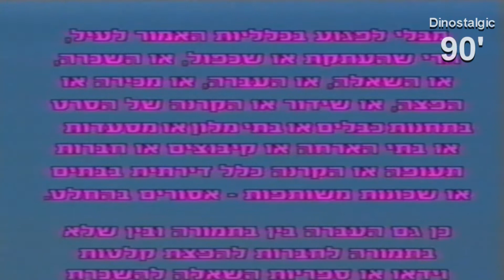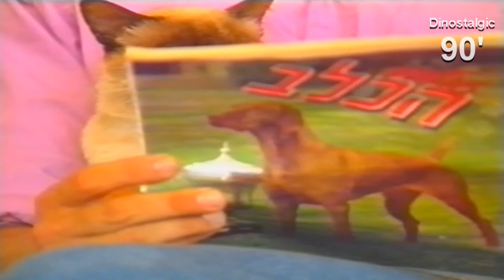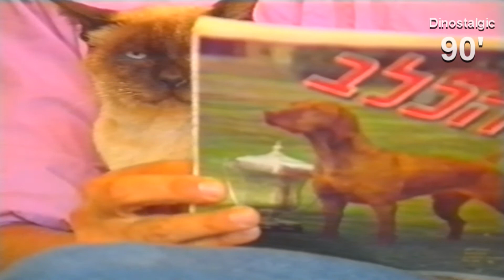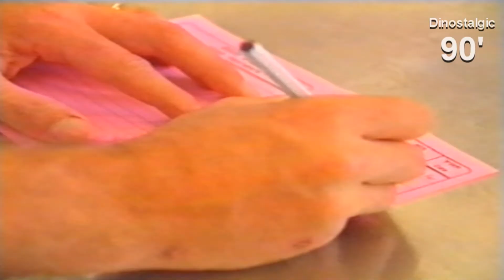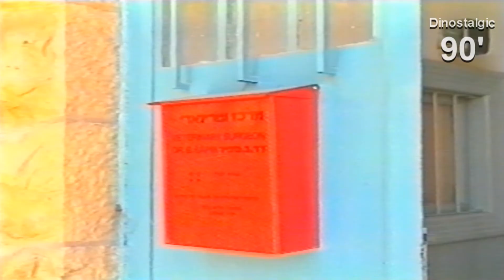דבורה עומר כבר לא משעמם לי - סיפורים על ילדים ובעלי חיים (קלטת מלאה) 1991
קלטת שיצרה דבורה עומר ז"ל בשנת 1991.בקלטת ישנם 4 סיפורים בנושא חיות ובקריינותם של גבי גזית ואביטל פסטרנק.

שנת יציאה והפצה: 1991